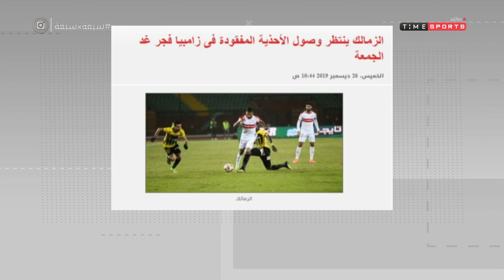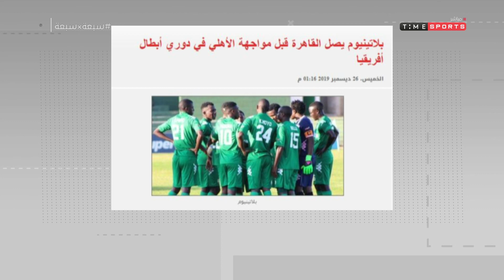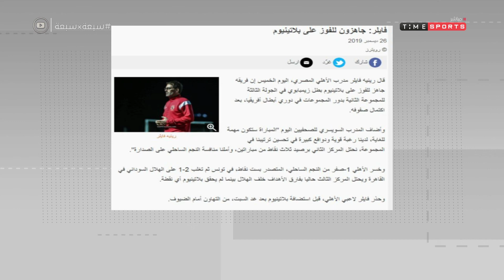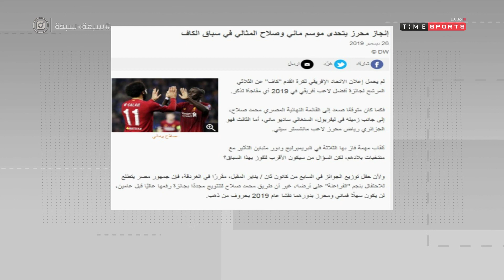فقرة أخبار على السريع..الأهلي يمنع وليد "أزارو" للعب في الزمالك والزمالك ينتظر وصول أحذيته - 7X7